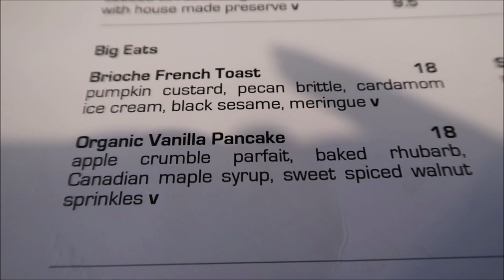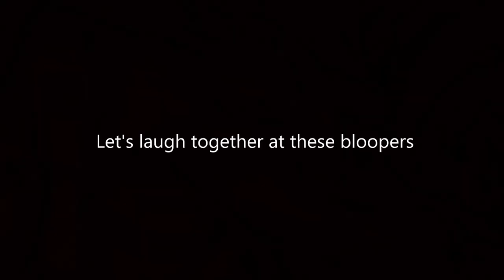New Camera & Tooth Removal Update | My Braces Journey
Camera used: Canon Powershot G7X II (saved $200 AUD at JB HI-FI, but the sale has finished unfortunately.